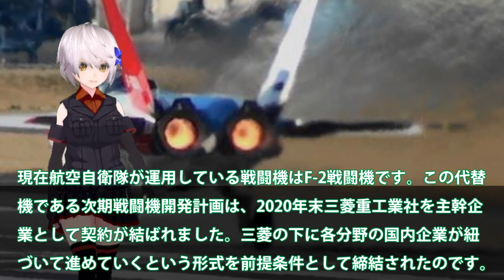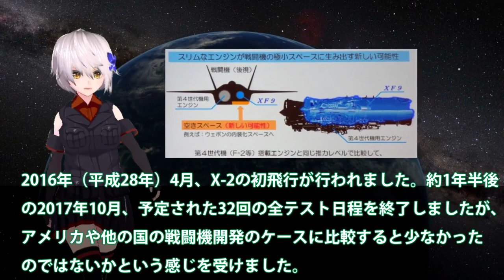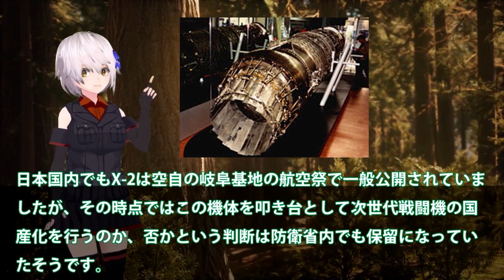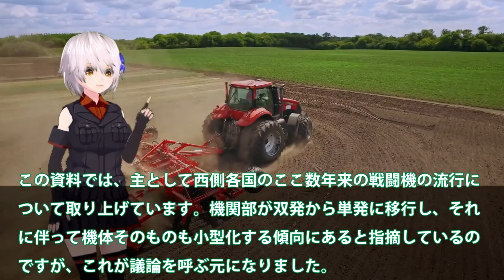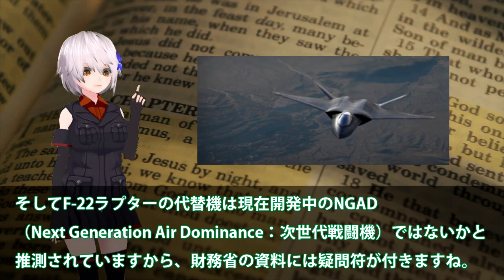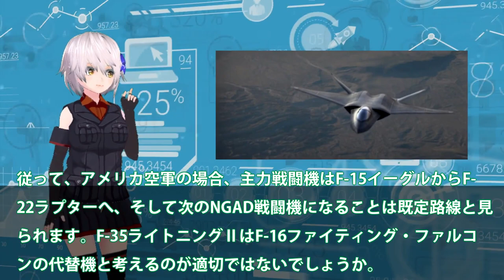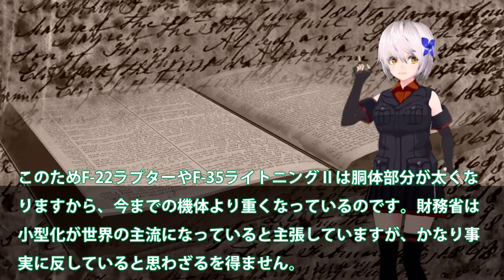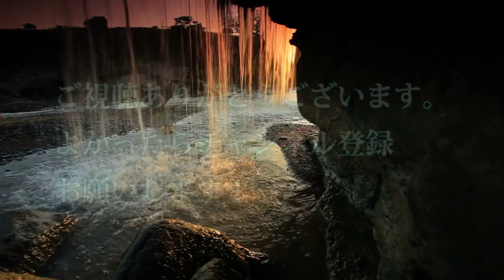【軍事】X2心神戦闘機開発は純国産の布石か！各国F22パクる中全く新たな技術の日本製？XF9エンジン開発で国連も恐れる・・・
引用・転載「出典：海上自衛隊ホームページ」
引用・転載「出典：航空自衛隊ホームページ」
引用・転載「出典：陸上自衛隊ホームページ」

【総集編】トップ10 IHI社XF9に国連が驚愕！中国とは性能と何もかも違うバッタモンばかりしている国には本物の技術は？【ゆっくり解説・軍事News】